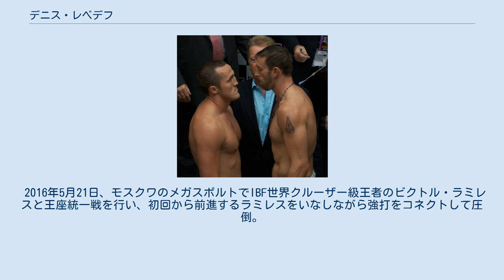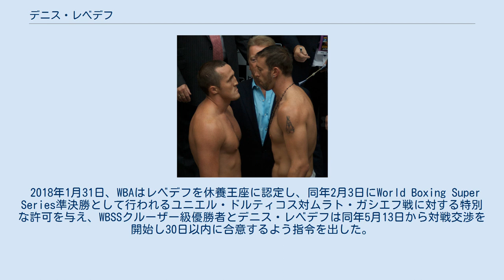デニス・レベデフ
スタールイ・オスコル出身の人物
計量後のエンゾ・マカリネリとのフェイスオフ デニス・レベデフ（Denis Lebedev、1979年8月14日 - ）は、ロシアの元プロボクサー。
ベルゴロド州スタールイ・オスコル出身。
元WBA世界クルーザー級スーパー王者。
元WBA世界クルーザー級休養王者。
元IBF世界クルーザー級王者。
ロシアのプロボクサーの多くが国外に拠点を移す一方、レベデフはロシアを活動拠点としている。
パワフルなファイトを展開し強烈なフックで仕留める選手。
トレーナーはフレディ・ローチ。
 2001年2月27日、モスクワでライトヘビー級6回戦を行い、6回3-0の判定勝ちを収めた。
 2001年6月9日、ヌルディン・メリフとロシアライトヘビー級王座決定戦を行い、3回1分50秒TKO勝ちを収め王座獲得に成功した。
 2001年12月26日、リシボーイ・シャミールザエフ　（ウズベキスタン）と対戦し、9回TKO勝ちを収めロシア王座の初防衛に成功した。
 2004年9月24日、アルチョーム・ウィチキンとロシアライトヘビー級王座決定戦を行い、10回3-0の判定勝ちを収め王座再獲得に成功した。
この試合を最後に4年間のブランクを作ることになる。
 減量苦を理由にクルーザー級に転向した。
 2009年3月22日、バラシハでエリセオ・カスティージョ（キューバ）と対戦し、5回TKO勝ちを収めた。
 2009年7月18日、マンチェスターの元WBO世界クルーザー級王者エンゾ・マカリネリ（イギリス）とWBOインターナショナルクルーザー級王座決定戦を行い、3回TKO勝ちを収め王座獲得に成功した。
 2009年12月17日、アリ・イスマイロフ（アゼルバイジャン）と対戦し、イスマイロフの6回終了時棄権によりWBOインターナショナル王座の初防衛に成功した。
 2010年2月22日、イグナシオ・エスパルザ（メキシコ）と対戦し、4回2分59秒KO勝ちを収めWBOインターナショナル王座の2度目の防衛に成功した。
 2010年7月17日、シュヴェリーンのスポーツ・アンド・コングレス・センターでWBO世界クルーザー級2位のアレクサンデル・アレクセーエフと対戦し、2回2分43秒KO勝ちを収めた。
 2010年12月18日、ベルリンのマックス・シュメリング・ハレでWBO世界クルーザー級王者マルコ・フックと対戦し、プロ初黒星となる12回1-2（116-112、113-115、113-115）の判定負けを喫し王座獲得に失敗した。
 2011年5月21日、元世界4階級制覇王者のロイ・ジョーンズ・ジュニア（アメリカ）とクルーザー級10回戦を行い、10回2分59秒KO勝ちを収めた。
 2011年11月4日、モスクワでWBA世界クルーザー級4位のジェームズ・トニーとWBA世界クルーザー級暫定王座決定戦を行い、12回3-0（3者とも120-108）の判定勝ちを収め王座獲得に成功した。
 2012年4月4日、ショーン・コックス(バルバドス)と対戦し、2回に右フックでコックスからダウンを奪い、そのままコックスが起き上がることが出来ず2回2分22秒KO勝ちを収め初防衛に成功した。
 2012年10月20日、WBA世界クルーザー級正規王者のギレルモ・ジョーンズと王座統一戦を行う予定だったが、ジョーンズがトレーニング中に負傷したため王座統一戦は中止となった。
 2012年10月30日、インドネシアのジャカルタで行われたWBA総会で、ジョーンズの休養王座認定とレベデフの正規王座認定を決定した。
これにより、レベデフが正式に正規王者となった。
 2012年12月17日、モスクワ州クラスノゴルスク市ミャキニノのクロッカス・シティ・ホールでWBA世界クルーザー級8位のサンタンデル・シルガド（コロンビア）と対戦し、4回2分16秒KO勝ちを2度目の防衛に成功した。
 2013年1月24日、休養王者ギレルモ・ジョーンズとのWBA世界クルーザー級王座統一戦の入札を同年2月6日午前11時に行うとWBAより通知を受けた。
 2013年2月6日、上述の通知通り入札が行われ、レベデフのプロモーターであるジョン・ワート氏は357000ドルで入札しモスクワで試合がしたかったのだが、ジョーンズのプロモーターであるドン・キング氏が712000ドルで落札し、パナマ、マイアミもしくはナイジェリアでいずれにしても4月に試合を...